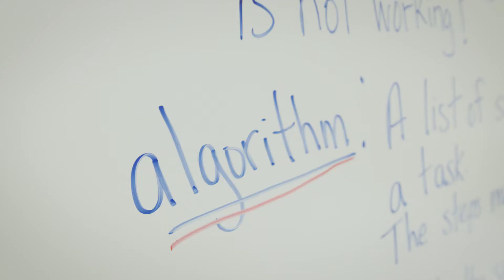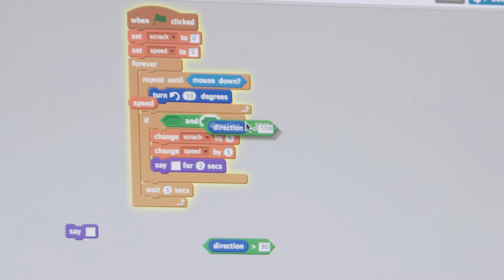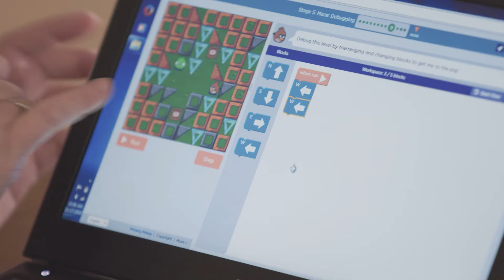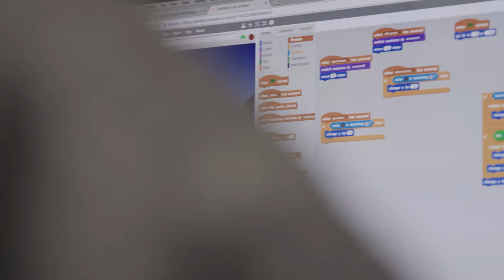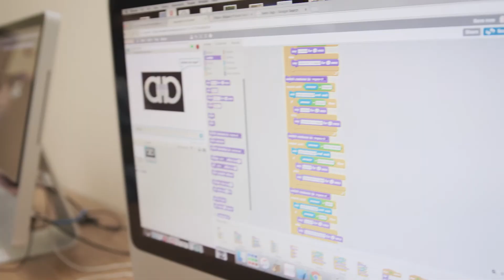All Students Should Learn to Code